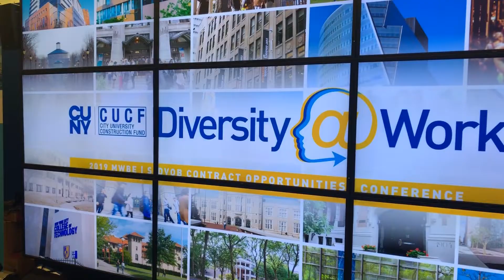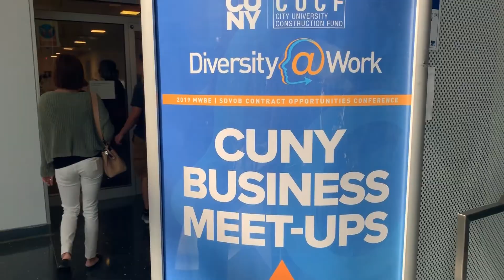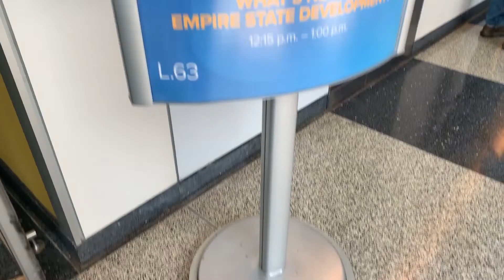MWBE Conference 2019